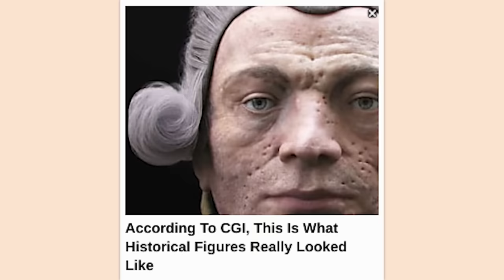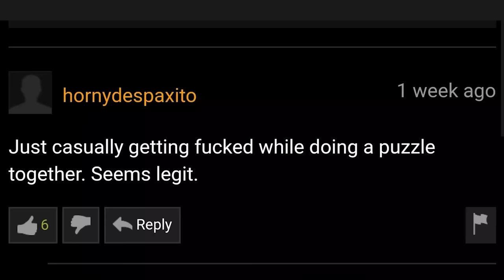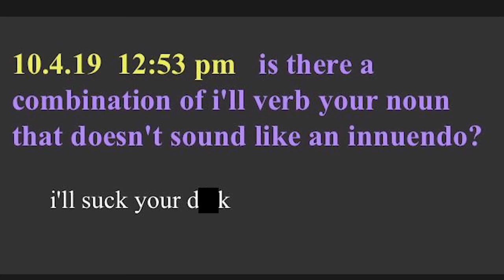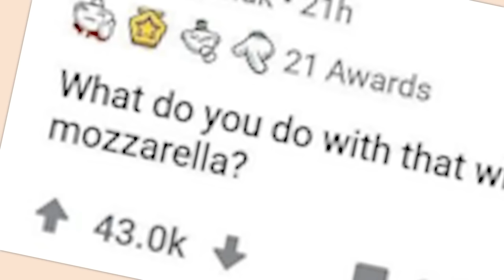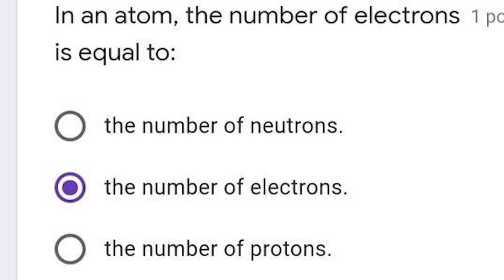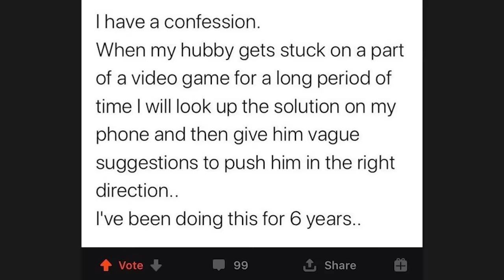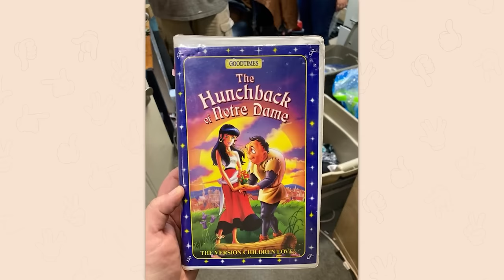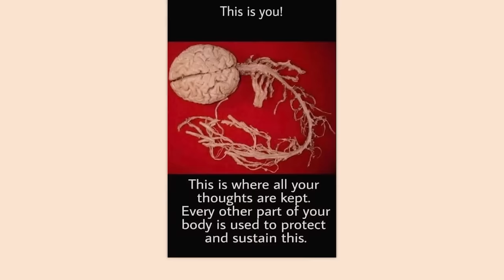we LITERALLY turned all of reddit into a video.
Almost 10 HOURS of the top posts on Reddit. Video credits below.

Lexi | When the Teletubby is sus 🤔: 00:00:00
Robin | You're NOT allowed to say that!!!: 00:06:56
Damien | DO NOT USE BLADE: 00:17:38
Jack | tooth brush: 00:28:51
Robin | AHAHAH BOOMER: 00:46:38
Lexi | McDon't: 01:02:04
Robin | he will inhale you.: 01:13:10
Robin | this brings me so much pain: 01:27:10
Zach | HE. WATCHES.: 01:27:10
Robin | i suppose so: 01:50:10
Damien | HUH: 02:05:50
Robin | send me you're toes: 02:14:42
Robin | Why?: 02:31:07
Lexi | click for instant regret: 02:40:36
Robin | JEFF?!??: 02:52:33
Robin | KEEMSTAR'S CHAD CHIN: 02:59:35
Lexi | 3/4 there :\: 03:14:57
Robin | plane not feeling too good: 03:14:57
Robin | sorry WHAT?: 03:41:27
Zach | Yes, true.: 03:49:17
Robin | h̶̗̺͖̔͐͂e̵͚̍̀͗ḷ̶̈p̷̧̮͎̊̏̊͜ͅ ̴̙̫̼̄͊̀m̸̨̺͒è̶̫̈́̿̚ ̴̮͐: 03:58:00
Robin | ouch: 04:04:39
Damien | you know... he's right.: 04:13:51
Robin | Thanks Google: 04:25:13
Robin | chickenless bone: 04:35:57
Jack | yes.: 04:35:57
Robin | we need to delete AI: 05:07:51
Damien | true... i guess?: 05:23:56
Robin | DON'T PRESS IT.: 05:36:39
Lexi | memes that make you breathe: 05:47:21
Damien | REALLY GOOD AT BOWLING: 06:04:56
Robin | I DON'T WANT TO!: 06:15:33
Jack | bonk: 06:26:00
Robin | *windows startup noises*: 06:39:07
Robin | FIVE NIGHTS AT FREDDY'S GOES MOBILE 😎: 06:54:57
Damien | sort of true?: 07:05:35
Robin | adasdas: 07:18:34
Robin | sleep well :): 07:18:34
Damien | pokemon NO: 07:46:30
Robin | not wrong..: 07:56:51
Robin | 9̵͉͎̌3̷̨̯̱̕4̷̛̗̺͗9̵̻͖͎̉̀8̴͍̮̭̅̚: 08:07:29
Lexi | must wash WHAT??: 08:15:21
Robin | DON'T CUT IT!!: 08:22:26
Robin | uhhhhhh: 08:33:05
Damien | INVISIBLE TAPE: 08:42:12
Robin | ewwwwww: 08:55:13
Robin | bruh,,. is that thing okay?: 09:03:01